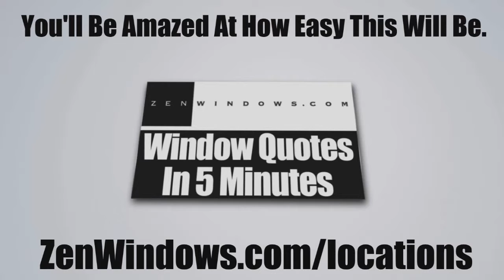Best Vinyl Replacement Windows Wilmington MA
Replacement windows Boston MA. Zen Windows Boston is a Replacement Window Company located in Boston MA.

Like the name implies, Zen offers a new way to buy replacement windows for your home. It's all done online (except the measuring and installing of course) but there is no salesman to come camp out in your kitchen with the 4 or 5 hours sales pitch. With Zen, you just fill out the form online. You'll get a 5 minute call with some questions. You'll be asked to send via email some pictures (if needed) and about 5 minutes later... You have your replacement window quote!  Easy. We at Zen Windows Boston won't even hound you after you get your quote wanting your decision.  This is truly th "Zen" way.

Customer-Driven Design

At Zen Windows Boston, we consider every element of window replacement an important one. We have partnered with high quality manufacturers that share our commitment to excellence, including Soft-Lite, Sun Windows, Vista Window Company, Jeld-Wen, Armaclad and Alside. We back those products up with highly trained installers with meticulous attention to detail. And should you not be 100% satisfied with your product or service, we offer a guarantee that goes well beyond the industry standard.

Personal Attention

Name: Matt Rotondi
Organization: Zen Windows Boston LLC
Address: 1500 District Ave, Burlington, MA  01803